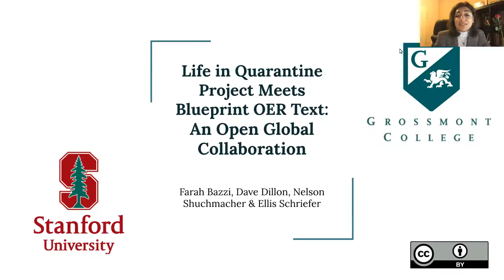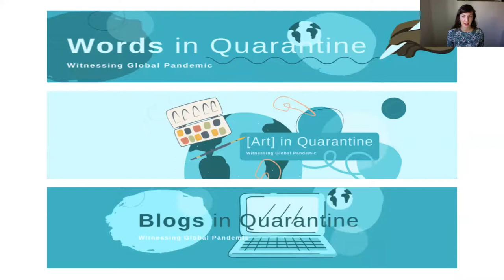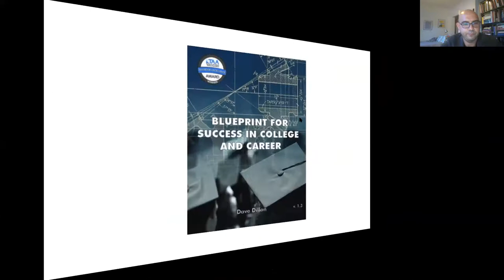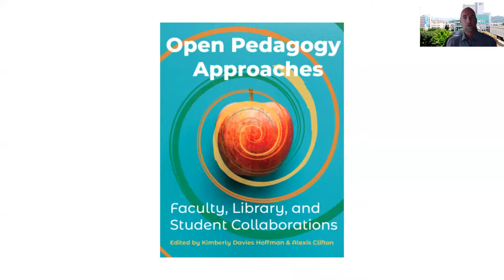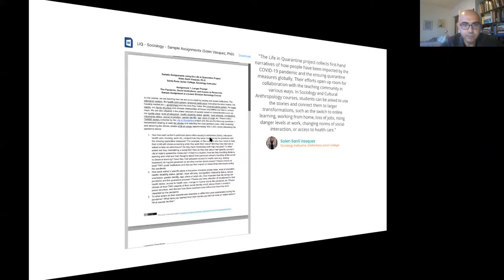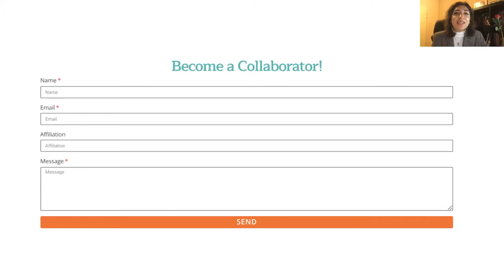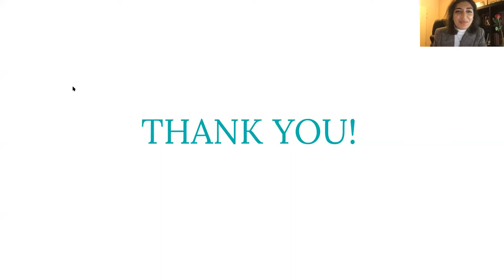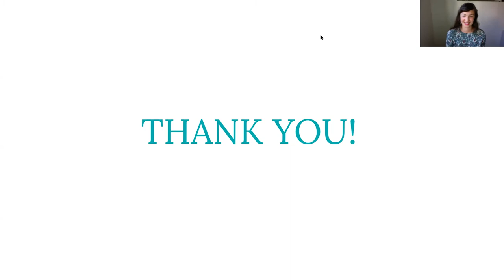Open Quarantine Project Meets Blueprint OER Text: An Open Global Collaboration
Authors: Ellis Schriefer, Farah Bazzi, Nelson Shuchmacher, Dave Dillon